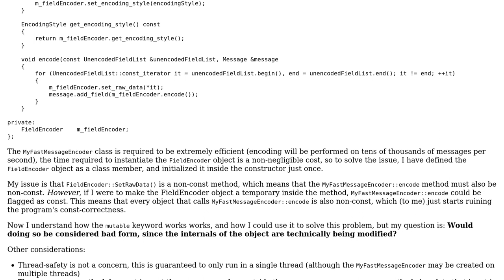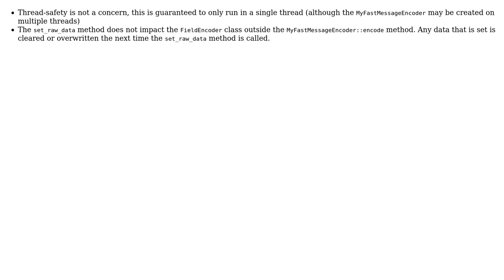Software Engineering: Is it a bad idea to use mutable for pre-allocated temporaries?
With thanks & praise to God, and with thanks to the many people who have made this project possible! | Content (except music & images) licensed under CC BY-SA | Music | Images & others | With thanks to user Pete Kirkham user Karl Nicoll and the Stack Exchange Network Trademarks are property of their respective owners. You are responsible for your own actions.